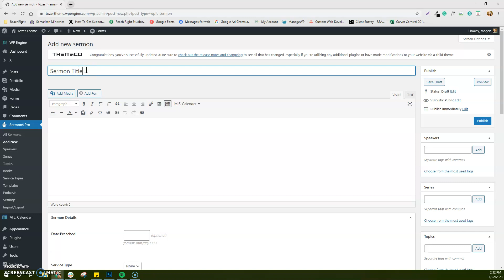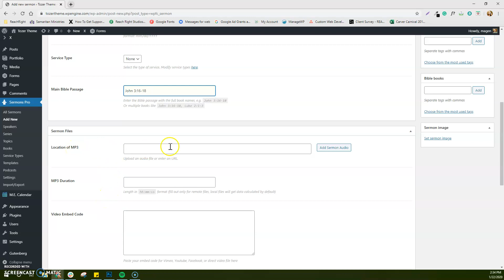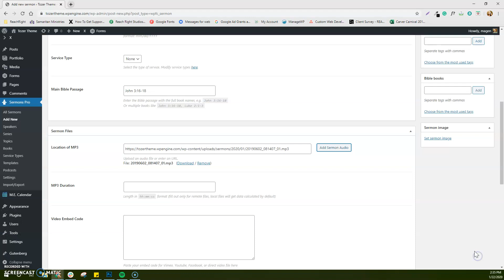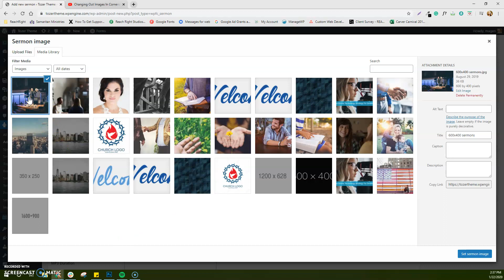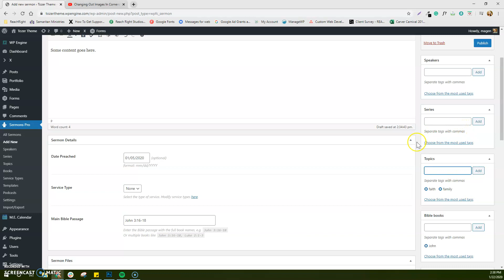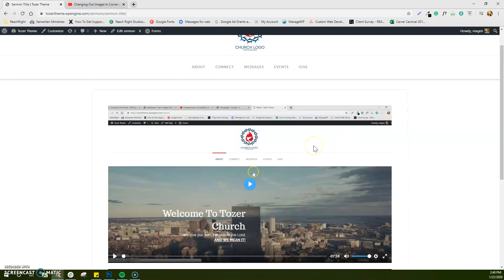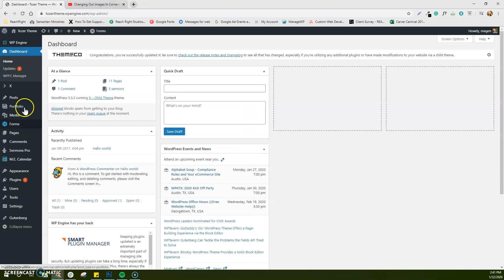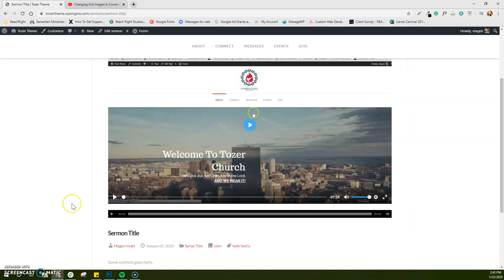Sermon Manager Tutorial: How To Add Your Sermons To Your WordPress Website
Adding your sermons to your website can be a daunting task, but with the help of our Sermon Manager Tutorial, it's easy! In this video, you'll learn how to add your sermons to your website in just minutes. You don't need to be an expert in church web design or a church communications specialist.  Give us a few minutes, and you will be off and running.

So what are you waiting for? Start adding those sermons today!